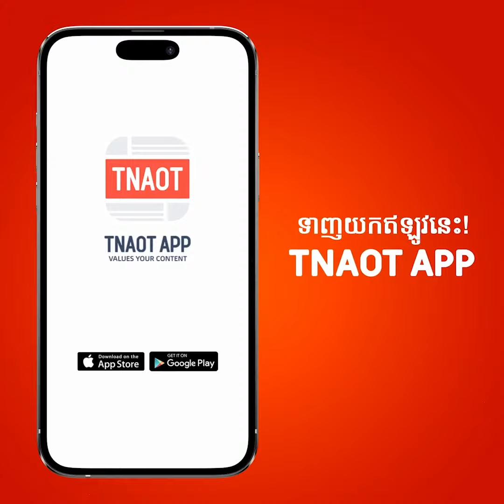លោកVladimir Putin ឈ្នះឆ្នោតក្លាយជាប្រធានាធិបតីរុស្ស៊ីជាថ្មីម្ដងទៀតដោយបន្តកាន់អំណាចរហូតដល់ឆ្នាំ២០៣០